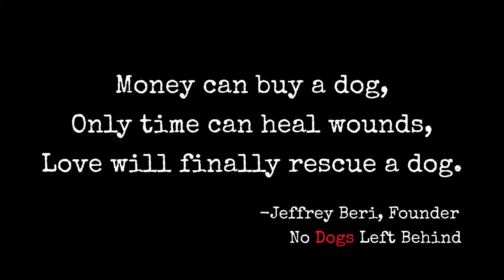Hailey 8480 Farrah 8470 Shepp 8460 Sputnik 2877